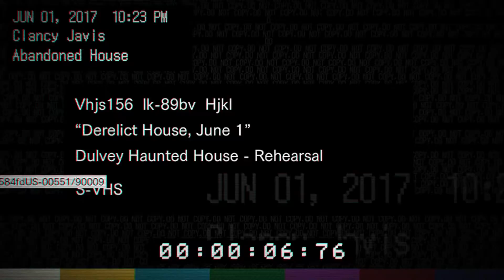Resident Evil 7: Biohazard - Ben's Perspective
"Are those faint sounds of footsteps those of survivors?"